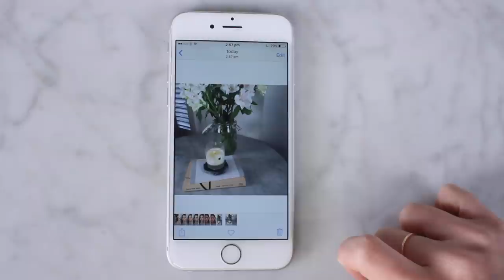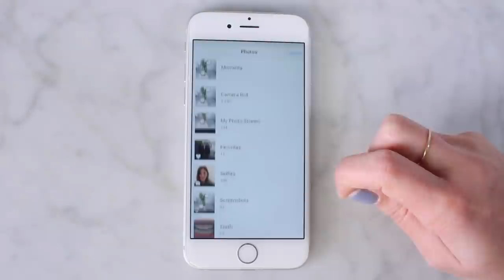How To Take Good Instagram Photos | Lily Pebbles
Today I'm talking about my favourite social media channel, Instagram. How to take good photos, how to edit, how to manage your channel, when to upload, who to follow and lots of other tips and tricks! Click 'SHOW MORE' below

The makeup I'm wearing will be shown in an upcoming makeup tutorial video!

CAMERA USED:
Canon 600d

Lily Pebbles
Gleam Futures
6th Floor
60 Charlotte Street